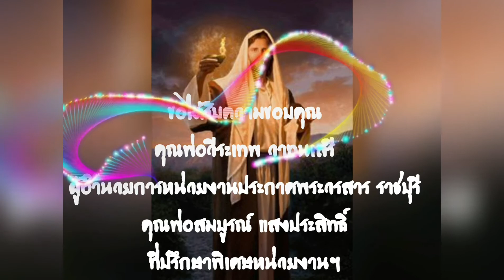แบ่งปันชีวิตของจิตอาสาแพร่ธรรม 🍯🍯🍯 👉👉ep.2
ความเป็นมาของคนๆหนึ่ง ที่ได้เข้ามาเป็นส่วนหนึ่งในงานแพร่ธรรมและในความเป็นคริสตชนอย่างเต็มตัว😊😊😊สาวภูไท นครพนม